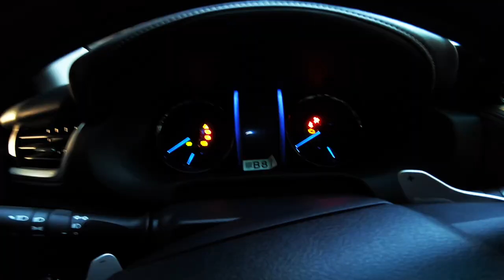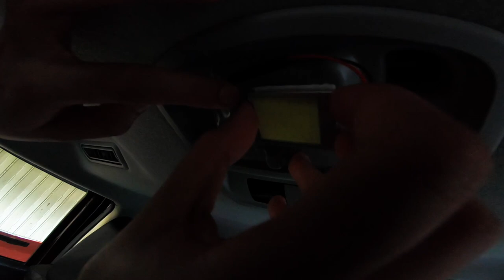REPLACING INTERIOR LIGHTS INTO LED | ALL NEW TOYOTA FORTUNER | TUTORIAL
This episode, papalitan natin ng LED lights yung stock interior lights ng Forty. Nabili ko yung LED lights sa online worth Php 850.00 for 4 pieces.